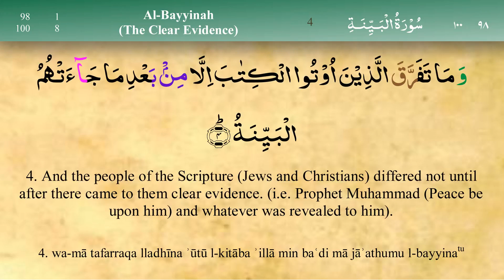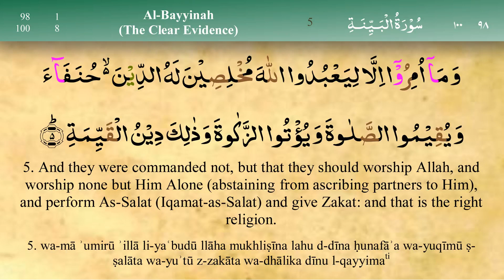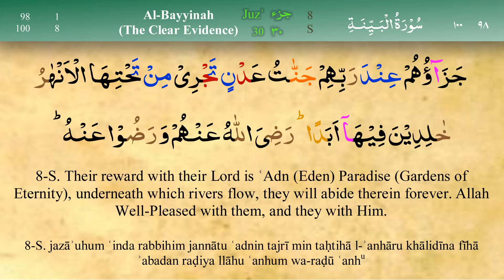QURAN 98 Surah Al Baiyina with Tajweed by Mishary Al Afasy